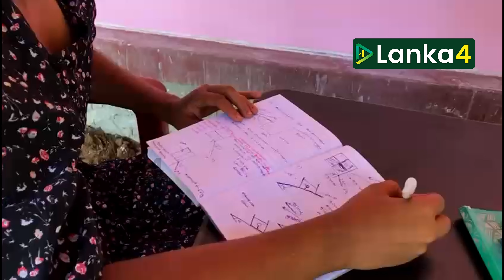கடும் உழைப்பினால் வெற்றியீட்டிய இரு சகோதரிகள் | Lanka4News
கடும் உழைப்பினால் வெற்றியீட்டிய இரு சகோதரிகள்